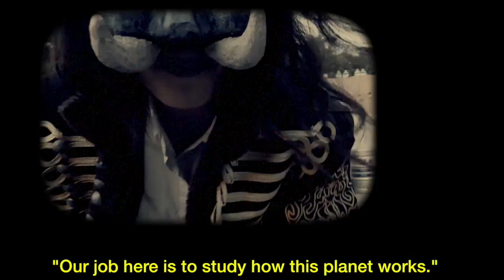Tomorrow is yesterday morning - Djang San